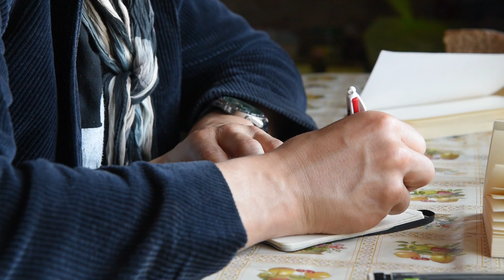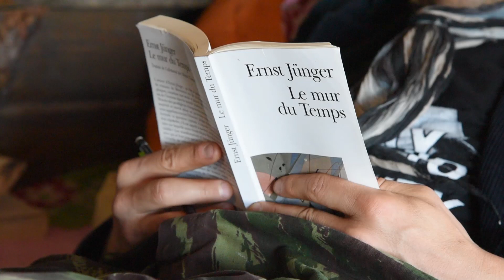Sylvain Tesson de retour DANS LES FORETS DE SIBERIE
A la fin du tournage du film inspiré de son aventure, Sylvain Tesson est retourné séjourner pendant 3 semaines dans la cabane qui a servi de décor au film DANS LES FORETS DE  de Safy Nebbou.

DANS LES FORETS DE SIBERIE - En salles le 15 juin 2016
Un film de Safy Nebbou avec Raphaël Personnaz
D'après le livre de Sylvain Tesson
Musique originale d'Ibrahim Maalouf